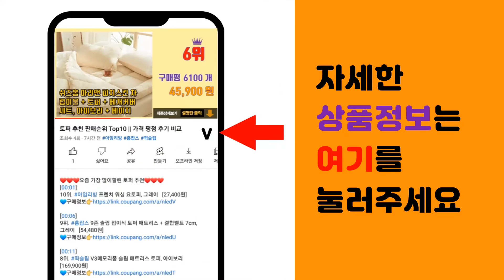자충매트 추천 판매순위 Top10 || 가격 평점 후기 비교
❤️❤️❤️요즘 가장 많이팔린 자충매트 추천❤️❤️❤️

[00:01]
10위. 스타일닥터 자충매트 에어매트리스 야외텐트 방습매트 캠핑 에어매트 패치워크 커플 에어매트 [63,890원]

[00:06]
9위. 데카트론 자충 캠핑 매트리스, 페트롤 블루 [38,000원]

[00:11]
8위. 밴프 자충 매트 5T, 베이지 [29,170원]

[00:16]
7위. 빈슨메시프 프리미엄 자충 에어매트 2인용 5T 블랙에디션 + 보관가방, ALL BLACK [56,500원]

[00:21]
6위. 밴프 자충 매트 8T, 베이지 [37,330원]

[00:26]
5위. 메이튼 차박용 이지 팡 에어매트 SUV RV [64,000원]

[00:31]
4위. 빈슨메시프 프리미엄 자충 에어매트 8T 블랙에디션 + 보관가방, ALL BLACK [39,900원]

[00:36]
3위. 고투 레트로 더블 자충 매트, BEIGE, 전차종 [88,100원]

[00:41]
2위. 조아캠프 인디 프리미엄 자충매트 5T 2구, 블랙(CT017) [31,720원]

[00:46]
1위. 탐사 아웃도어 도톰한 자동충전 에어매트 (두께 5cm), 블랙 [26,490원]